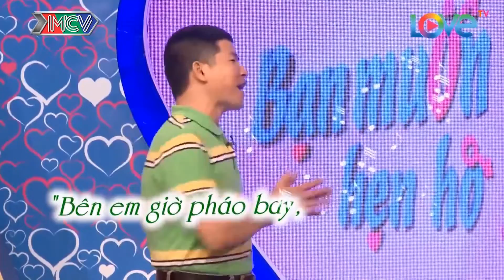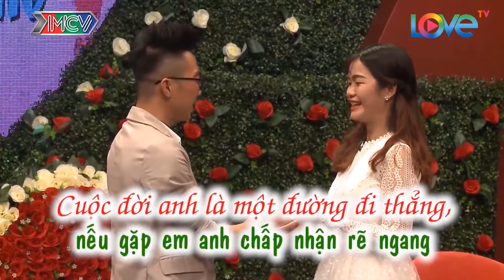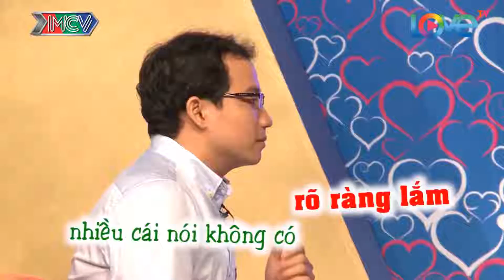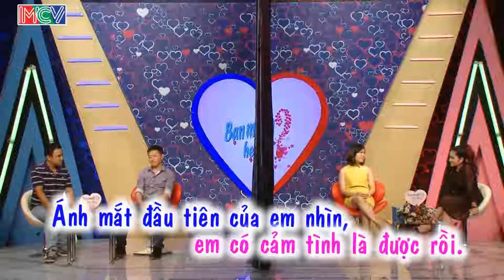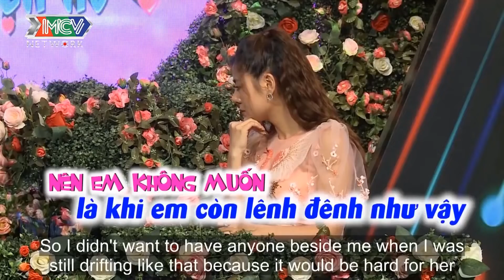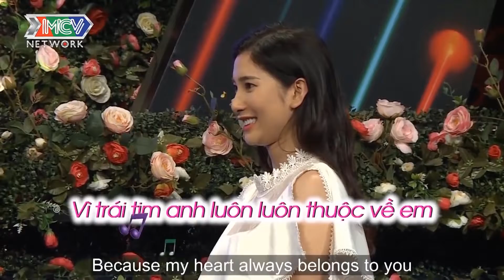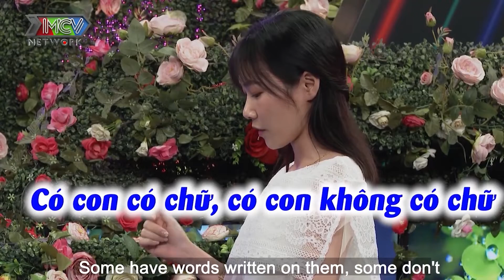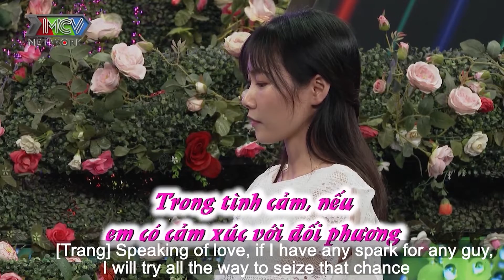Nàng XINH NHƯ HOA HẬU SƯỚNG CHỊU KHÔNG NỔI Khi Chàng Thả Thính Độc Tới Tấp Và Cái Kết Cười Đau Bụng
BẠN MUỐN HẸN HÒ - Nàng XINH NHƯ HOA HẬU SƯỚNG CHỊU KHÔNG NỔI Khi Chàng Thả Thính Độc Tới Tấp Và Cái Kết Cười Đau Bụng

Chương trình được dựa theo format của Đài Truyền hình Kansai TV Nhật Bản.

► Các playlist khác trên kênh BÂY GIỜ LÀM SAO 🤪 :
Siêu đầu bếp Võ Huỳnh Ngọc Phụng - PONG KYUBI SIÊU TO KHỔNG LỒ 😳

 © Các video trên kênh BÂY GIỜ LÀM SAO bản quyền thuộc MCV Network. Vui lòng không sao chép, re-upload dưới mọi hình thức.